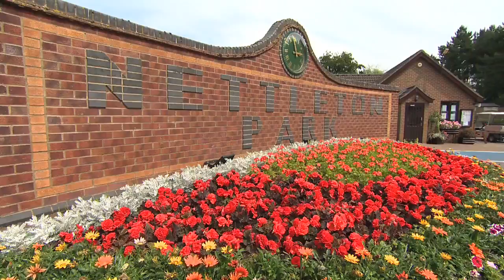NETTLETON PARK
NESTLING IN THE LINCOLNSHIRE WOLDS IS ONE OF THE AREA'S BEST KEPT SECRETS. NETTLETON PARK HAS BEEN CAREFULLY AND TASTEFULLY DEVELOPED TO RETAIN THE NATURAL BEAUTY OF THE WOLDS.
Set in a mature pine forest, the park is ideal for those who appreciate relaxing holidays or weekend breaks and you can buy your own permanent holiday home which will be situated in breathtaking surroundings.
Nettleton Park features a luxurious leisure complex with heated pool, sauna and solarium. There is also a TV lounge and  games room with table tennis and pool. Outdoors the parkland is carefully manicured with magnificent water features and colourful floral beds.
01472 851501